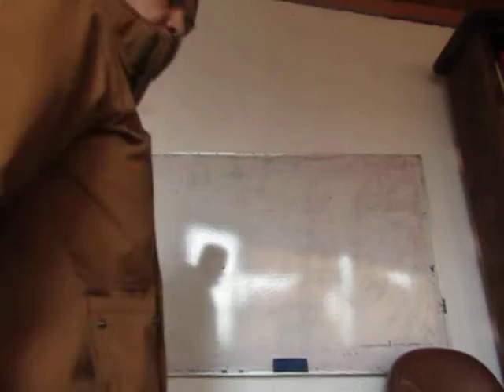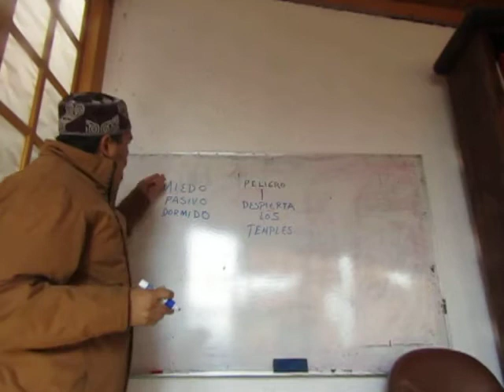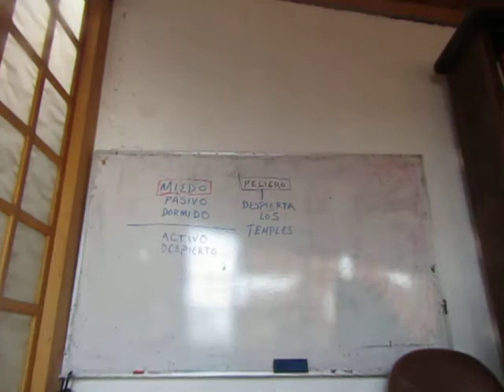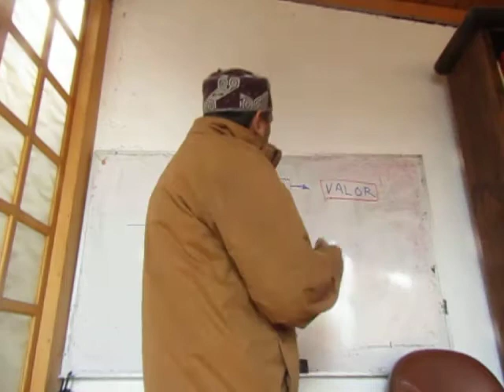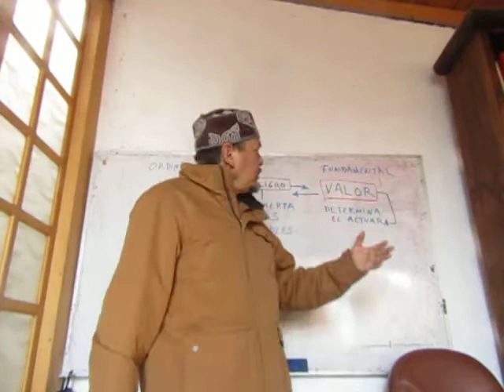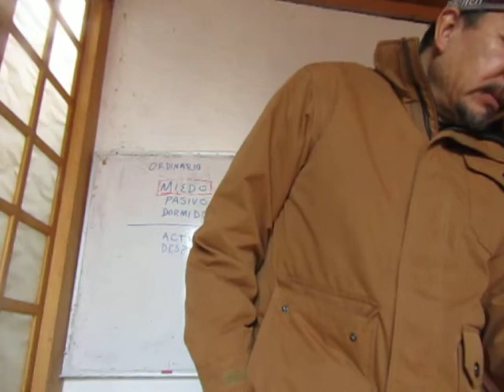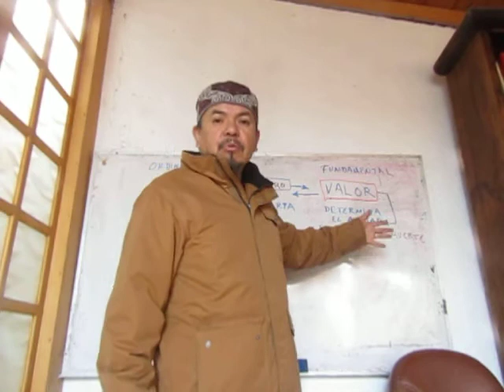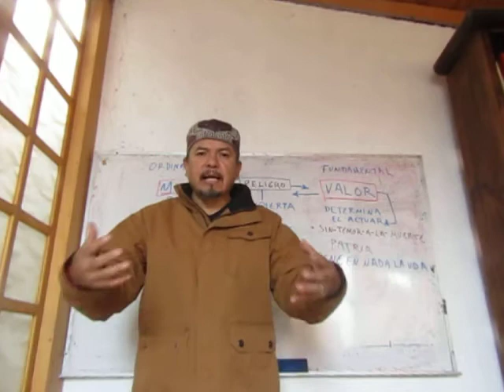# 31 GUERRA CONTRA AZCAPOTZALCO. EL TEMPLE DEL MIEDO Y EL TEMPLE SAGRADO DEL VALOR DE TLACAELEL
LA POSIBLE Y LTENTE GUERRA CONTRA AZCAPOTZALCO Y EL MIEDO DE LA GENTE DE PUEBLO, DE LOS MACEHUALES.